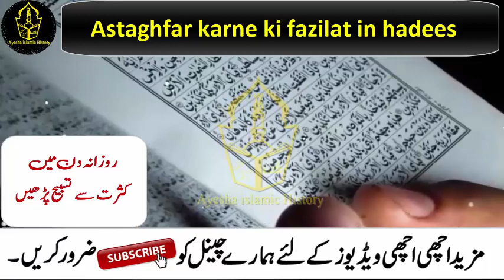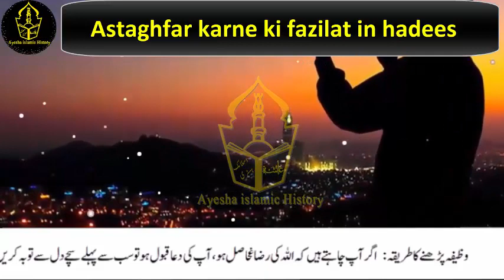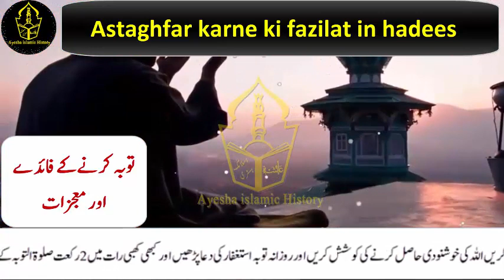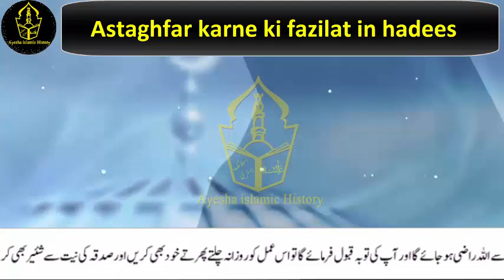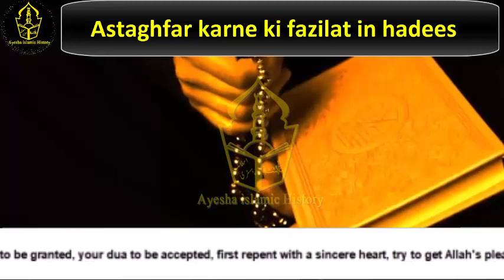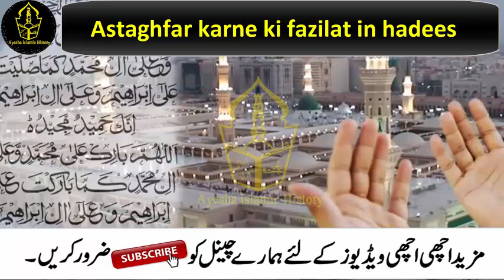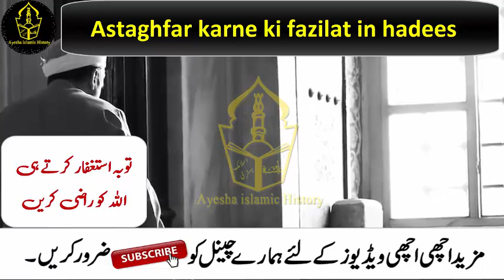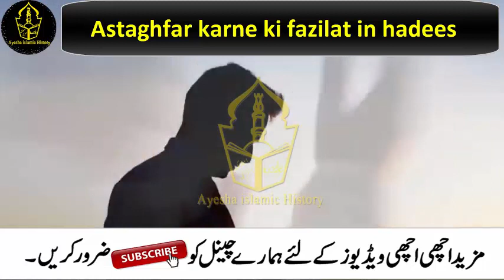Astaghfar Kar Kay Jo Manga Wo Mila, astaghfar karne ki fazilat, Astaghfar ka amal, Pareshani ki dua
Ajj hum ap ke sath Astaghfar Kar Kay Jo Manga Wo Mila, astaghfar karne ki fazilat, Astaghfar ka amal, Pareshani ki dua share kry gy jis ki barkat se apki har dua qabool hogi

How to recite Wazifa: If you want Allah's pleasure to be granted, your dua to be accepted, first repent with a sincere heart, try to get Allah's pleasure and pray for repentance daily and sometimes in Khabi night. Read the nawafil of 2 rakat Salaat al-Tawbah, Inshallah, Allah will be pleased with the blessing of this act and will accept your repentance.